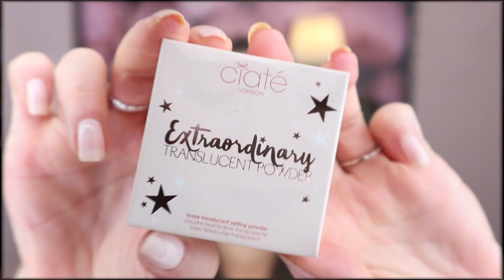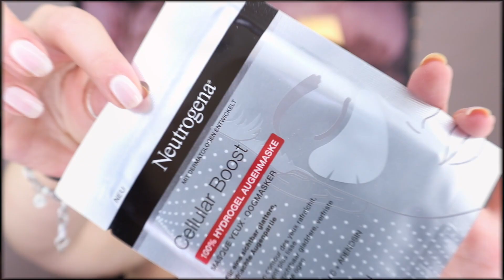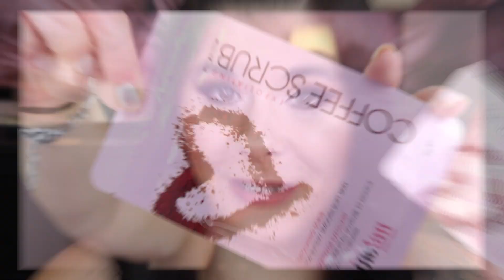Glossybox August | BIRTHDAY EDITION | Unboxing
Heute packen wir gemeinsam die Glossybox BirthdayEdition vom Monat August aus , tolle Produkte hatte ich drin unteranderem vom CiateLondon KVD u.v.m

♡ PACKSTATION :
N. Senz
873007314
Packstation 118
35630 Ehringshausen

🌸 50% auf die GOODIEBOX

♡ EQUIPMENT ZUM FILMEN :

*Kleines Stativ

( Vitamin D3 )
( Vitamin B5 )
( mein Glätteisen )

DANKE  ♡fürs zuschauen und lesen !